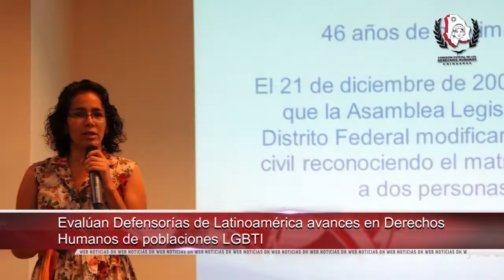Evalúan Defensorías de Latinoamérica avances en DH de poblaciones LGBTI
- Presentó CEDHJ siete diagnósticos sobre la niñez en Jalisco

- Reiteró Colombia su respaldo a la Paz ante ONU

- Alerto UNICEF del estrés que sufren niños migrantes atrapados en Europa